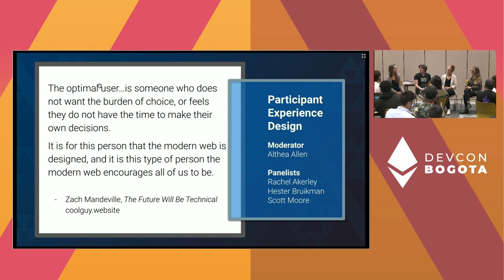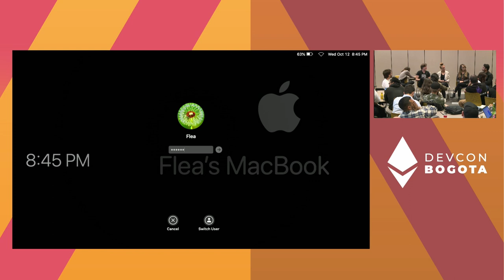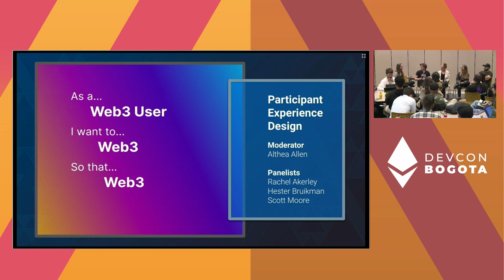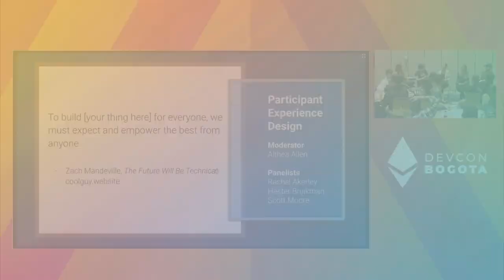Participant Experience Design | Devcon Bogotá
User experience design is traditionally focused on driving user engagement and behaviors that serve business goals. How do goals and processes change when designing for commons or public goods? How does conventional design wisdom help us, and when can it lead us astray? What new patterns, strategies or challenges emerge when we consider the user as a participant rather than a customer?

Speaker(s): Althea Allen, Rachel, Scott Moore, Hester
Track: UX & Design